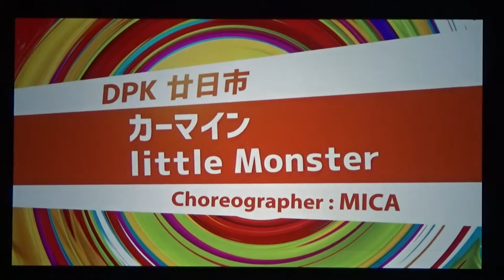DPK廿日市＠SUPRISE BOX 2019 Day1#04(20190323)